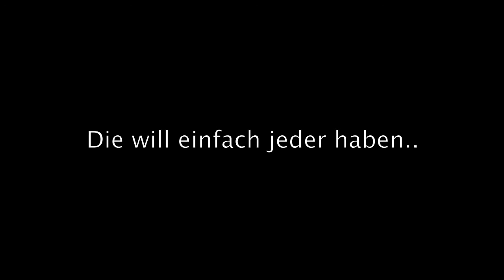Crazy Lightnings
Ente oder Ball mit extra-weichen Tentakeln. Mit Licht und Gesicht zum Drücken, Quetschen, Werfen mit Aufhängung.